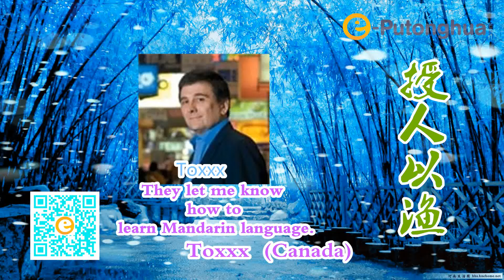每日普通話 Daily Mandarin Chinese – Give a man a fish and he ends for a day.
Learn Putonghua – Give a man a fish and he ends for a day.
授之以鱼，不如授之以渔。 （Shòu zhī yǐ yú，bù rú shòu zhī yǐ yú）